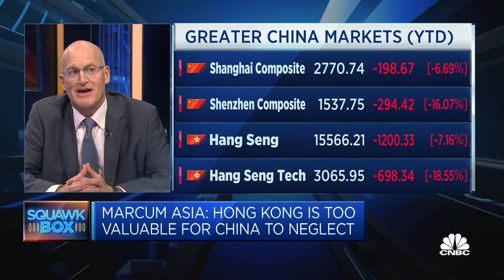Hong Kong is too important for China to ignore, Marcum Asia says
Drew Bernstein, co-founder and co-chairman of the accounting firm, says Hong Kong has a "deep talent pool" and is a market for companies that want global exposure.